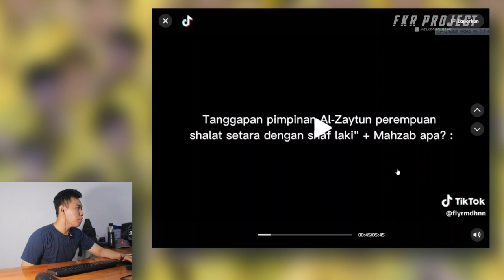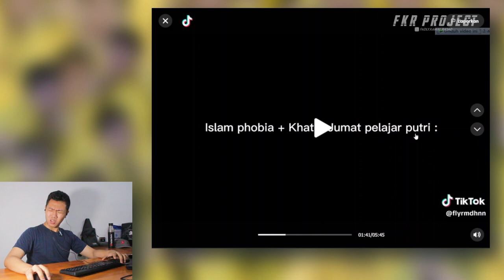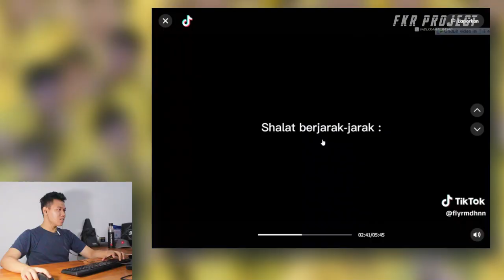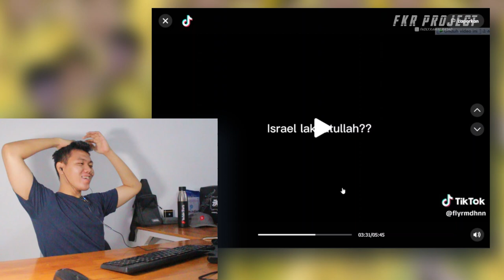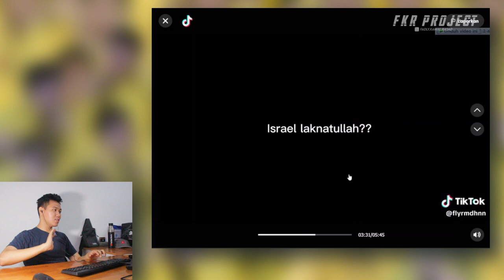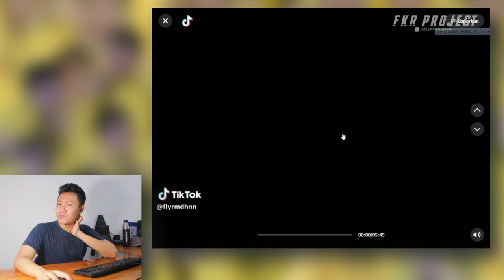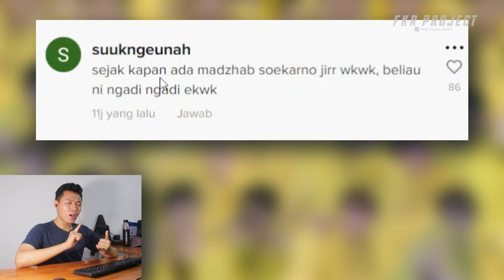Pesantren Al Zaytun ❗❗Klarifikasi Pimpinan Pesantren Al-Zaytun Menanggapi Viralnya Al-Zaytun Kemarin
Thankyou ❤️
Upload
Senin - Minggu
Hastag
al zaitun,
al zaytun indramayu sesat,
al zaytun indramayu,
al zaytun,
alzaytun movie,
al zaytun sesat,
al zaytun boarding school,
al zaytun samudra biru,
al zaytun official,
al zaytun terkini,
al zaytun nii,
al zaytun terbaru,
al zaytun adzan,
al zaytun abdul somad,
al zaytun adalah,
al zaytun aliran apa,
zaitun al ard hni,
al arobi zaitun,
nasif zaitun al ahlam,
minyak zaitun al arobi palsu,
minyak zaitun al afiat,
al zaytun idul adha,
minyak zaitun al arobi bisa diminum,
minyak zaitun al ard,
cream zaitun al ghuroba apakah aman,
watini wazaitun waturisinin ma'had al baladil amin,
minyak zaitun al basha,
topo broto al zaytun,
mustain billah al zaytun,
biaya pesantren al zaytun indramayu 2020,
pabrik beras al zaytun,
topo broto al zaytun terbaru,
bimbingan terpadu al zaytun,
manfaat buah zaitun dalam al quran,
manfaat buah tin dan zaitun dalam al quran,
al zaytun channel,
cara sholat al zaytun,
review cream zaitun al ghuroba,
pondok pesantren al zaytun di indramayu,
pesantren al zaytun ditutup,
adzan di al zaytun,
tarawih di al zaytun,
shalat di al zaytun,
anjing di al zaytun,
idul fitri di pesantren al zaytun,
idul fitri di al zaytun,
sholat eid al zaytun,
idul fitri al zaytun,
fakta al zaytun,
idul fitri al zaytun indramayu,
fakta al zaytun indramayu,
sholat idul fitri di al zaytun,
pondok pesantren al zaytun gantar,
panji gumilang al zaytun,
panji gumilang al zaytun sesat,
al zaytun idul fitri,
al zaytun indramayu shalat idul fitri,
al zaytun indramayu sholat,
al zaytun indonesia,
pesantren al zaytun indramayu,
eid al zaytun,
jalan jammas al zaytun terbaru,
jamaah al zaytun,
al zaytun khutbah idul fitri,
al zaytun kontroversi,
kunjungan syekh al zaytun ke halmahera,
kapal lkm alzaytun,
kapal al zaytun,
pembuatan kapal al zaytun,
kapal mahad al zaytun,
kampus al zaytun,
keroncong al zaytun,
kunjungan ke al zaytun,
mars al zaytun lirik,
lagu al zaytun,
lebaran al zaytun,
al zaytun menurut ustadz abdul somad,
ma'had al zaytun sesat,
menara masjid al zaytun,
mars iai al zaytun,
masjid pesantren al zaytun,
muharram al zaytun,
masjid al zaytun indonesia,
pesantren mewah al zaytun,
minyak zaitun al wazir,
pesantren al zaytun indramayu nii,
nii kw 9 al zaytun,
pondok al zaytun,
ponpes al zaytun indramayu sesat,
pesantren al zaytun sesat,
pondok al zaytun sesat,
pemilik pesantren al zaytun indramayu,
adzan ponpes al zaytun,
pidato syekh al zaytun,
pkbm al zaytun,
sejarah pesantren al zaytun indramayu,
profil al zaytun indramayu,
pp al zaytun indramayu,
ponpes al zaytun,
panen raya al zaytun,
panen raya al zaytun indramayu,
al zaytun sholat idul fitri,
surah al zaytun,
sholat al zaytun,
sholawat al zaytun,
shalat al zaytun,
sholat idul fitri di pondok al zaytun,
surat al zaytun,
sholat idul fitri al zaytun,
sholat idul fitri di masjid al zaytun,
buah tin dan zaitun dalam al quran,
asal usul al zaytun indramayu,
ma'had al zaytun,
al zaytun viral,
pesantren al zaytun viral,
wisuda iai al zaytun,
surat al watini wa zaitun,
yabal al zaytun,
1 surah al zaytun,
1 muharram di al zaytun